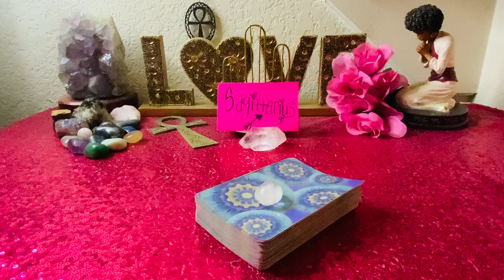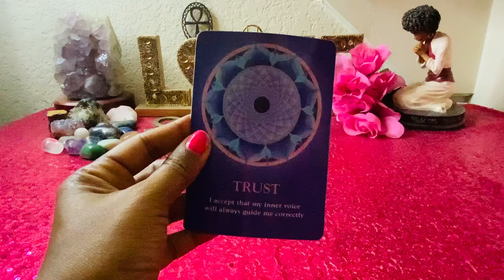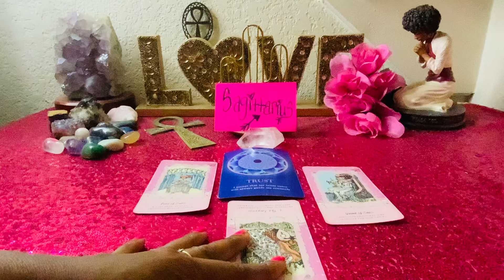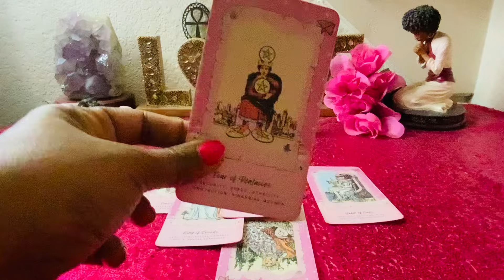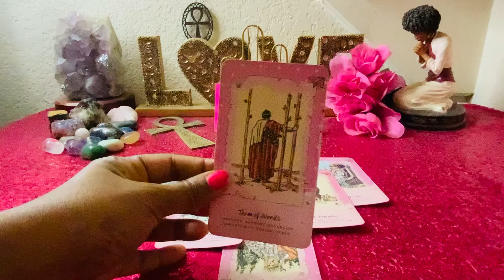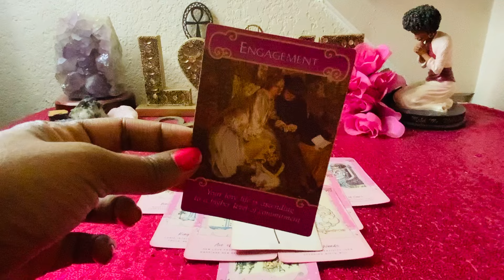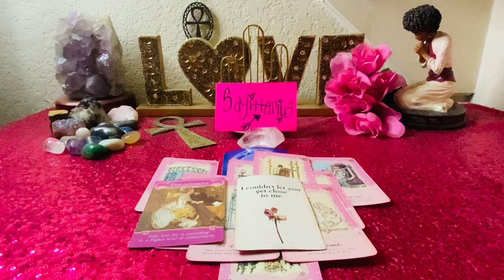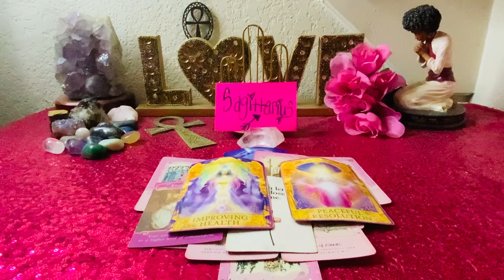SAGITTARIUS♐️OMG 😱 EVERYBODY ON THE EDGE OF THEIR SEATS 👀ABOUT YOU❤️A BATTLE FOR YOUR LOVE🤷🏽‍♀️